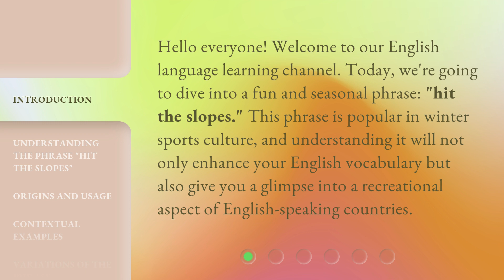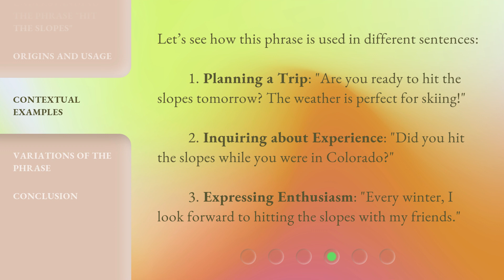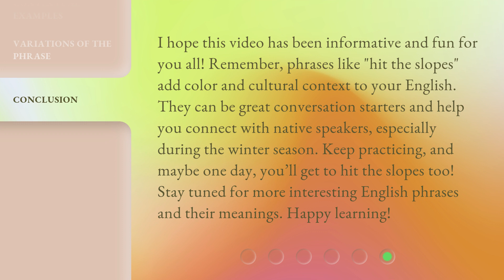Hit the Slopes: Mastering Winter Sports Slang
00:00 • Introduction - Hit the Slopes: Mastering Winter Sports Slang
00:32 • Understanding the Phrase "Hit the Slopes"
00:57 • Origins and Usage
01:20 • Contextual Examples
01:47 • Variations of the Phrase